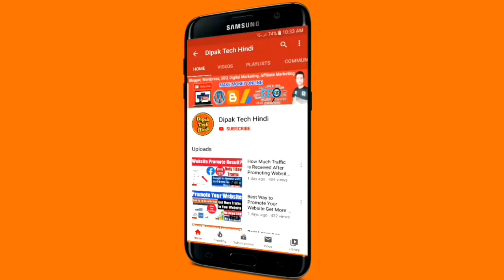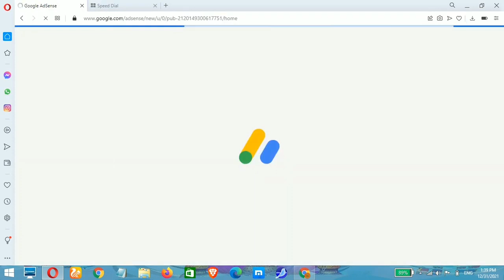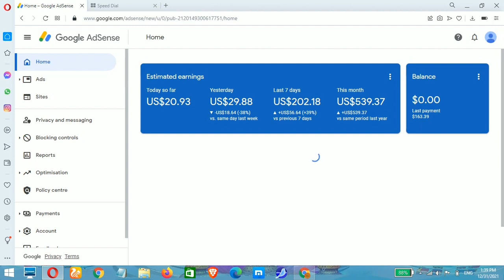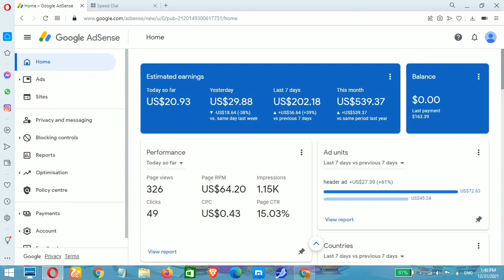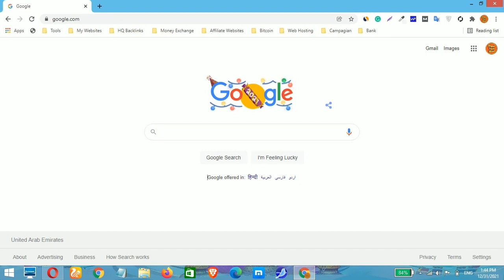How do i earn $500-1K Per Month From Google Adsense My Secret Method?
in this video I shared with you my earning live proof how I earn $500+ monthly by using Google Adsense 100% safe and secure organic method if you interested to join our premium google adsense advance revenue course then feel free to contact us.

Course available on whatsapp